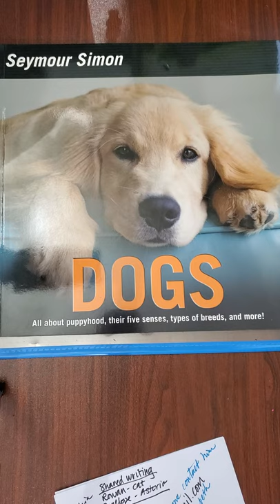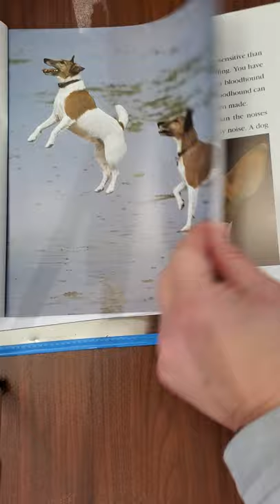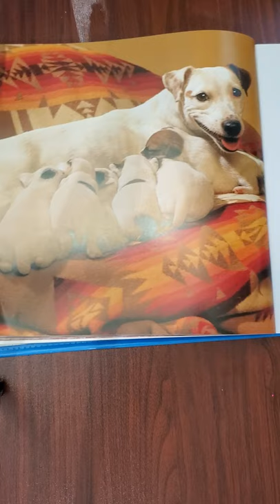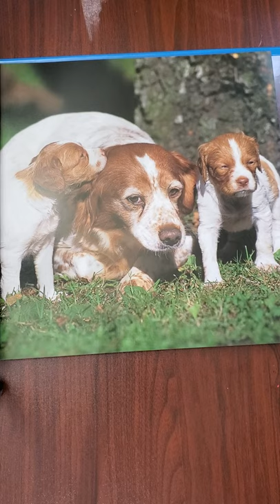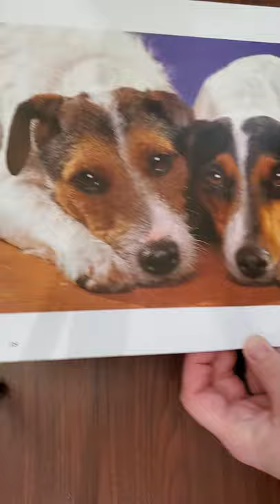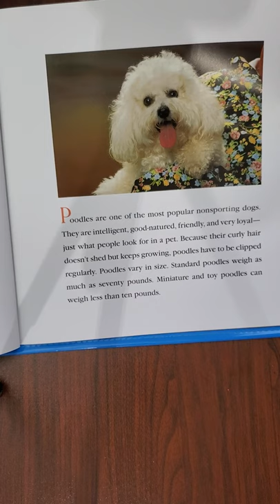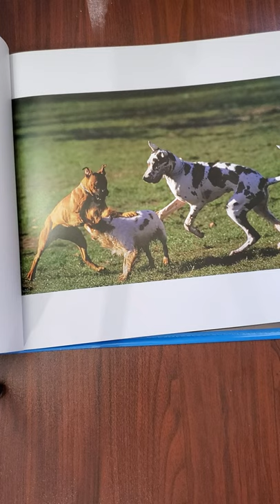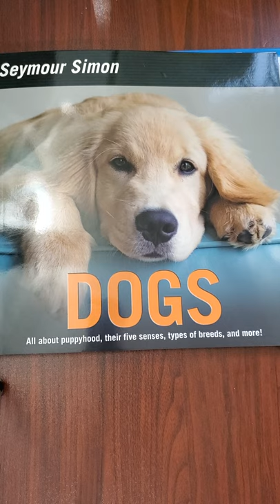Dogs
A book about dogs and what makes each dog unique.